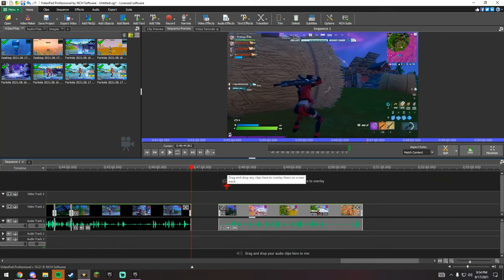Season 7 Exotic/Mythics Only! (Part One)